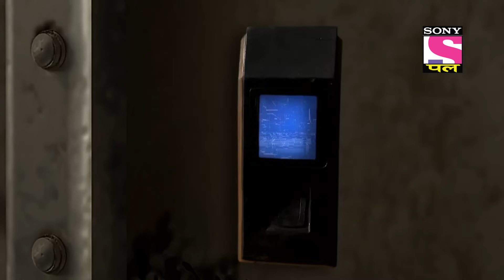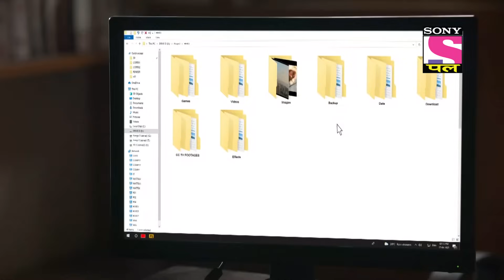Veer Comes to Know About The Chit | Hero: Gayab Mode On - Ep 137 | Full Episode | 17 April 2022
Episode 137:  Veer Comes to Know About The Chit
Shivaay and Zaara are on their way to meet Mahadev in between they have to fight an alien. Shivaay asks Zaara if she is okay and then she gets frustrated and comes back to being normal. Meanwhile, Veer is trying to disable the laser vault.

Show Name – Hero: Gayab Mode On
Star Cast –  Abhishek Nigam, Yesha Rughani, Manish Wadhwa
Episodes No - 137
Produced By - Alind Shrivastav, Sakshi Thakkar, Nisar Parvez